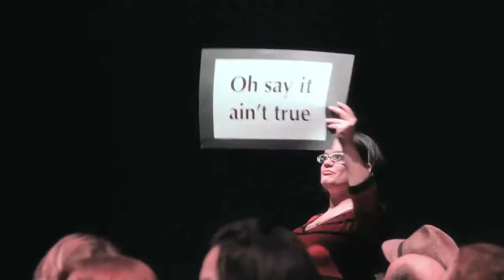Welcome to Sandbox Radio!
Seattle based phenom Sandbox Radio is a like a classic radio variety show but with a modern twist.  The professional company of actors, writers and musicians creates curated evenings around a theme, with original short plays, poetry, music, commentary, sound effects, special guests and more all recorded in front of a live studio audience.  Created and hosted by Leslie Law and Richard Ziman, with music direction by Jose "Juicy" Gonzales and Angie Louise (The Love Markets).  Want to be in the audience for a live taping?